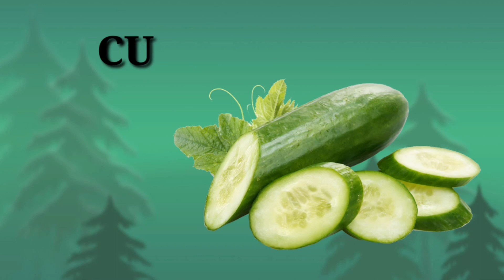December 1, 2023(4)